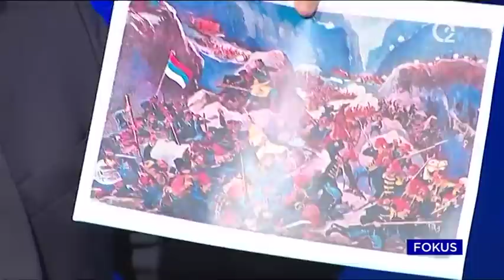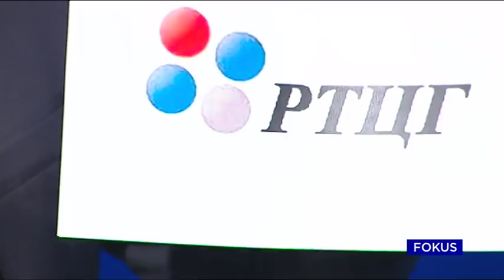Fokus: gost Marko Milačić | B92 TV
U emisiji Fokus današnji gost Marko MIlačić predsednik stranke Prava Crna Gora
Follow B92: